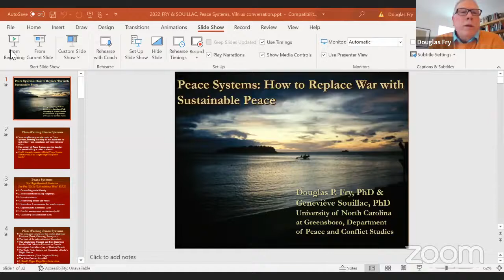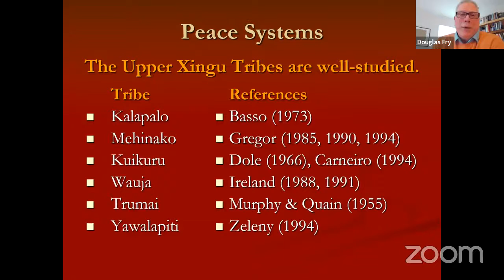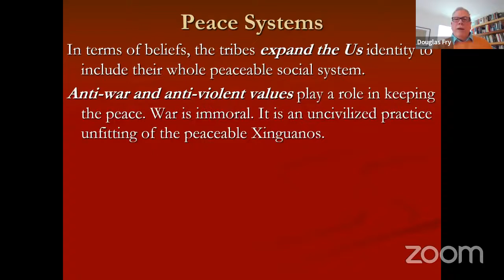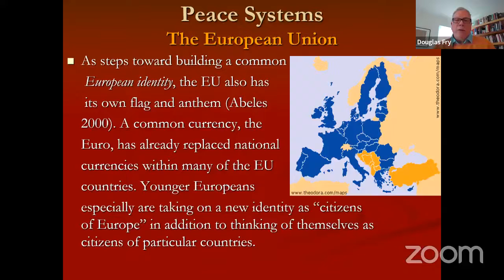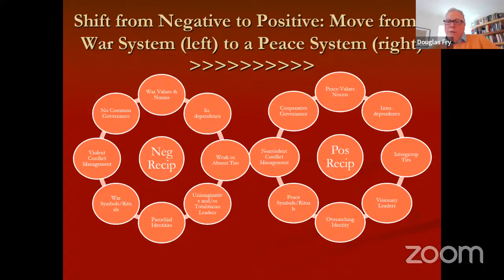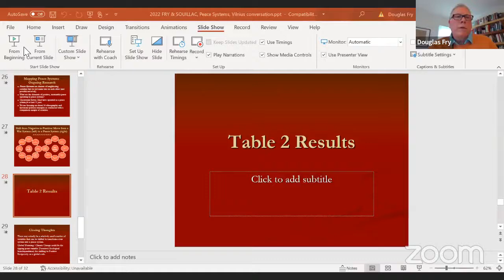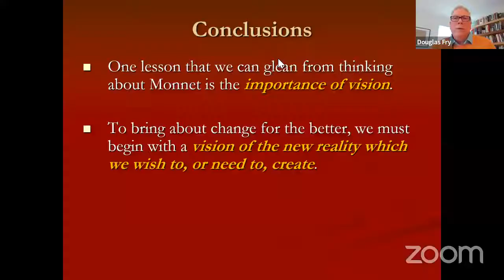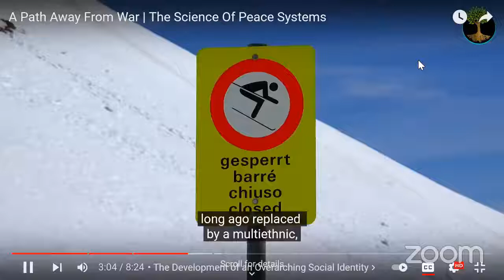Anthropological Insights into Deterring War and Promoting Peace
This was the eleventh event in a series of “Conversations in Anthropology” co-organized by the Institute of Asian and Transcultural Studies at Vilnius University (VU ATSI) and the Society for Anthropological Sciences-EuroAsia (SASci-EU) in partnership with Lithuanian Anthropological Association.
In this conversation Douglas Fry, Gintautas Mažeikis and Glenn Petersen discussed how the lessons of historical and ethnographic studies of war can provide insight into how to develop global systems of checks and balances that deter war and promote peace (with an emphasis on the Russian invasion of Ukraine).

Discussion was moderated by Prof. Dr. Victor de Munck (Vilnius University) and Assist. Prof. Dr. Kristina Jonutytė (Vilnius University).